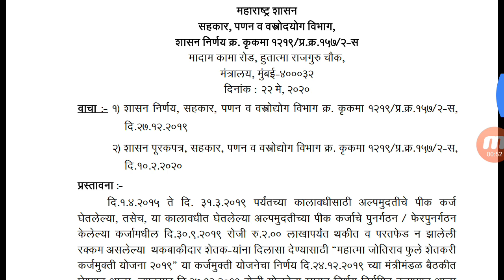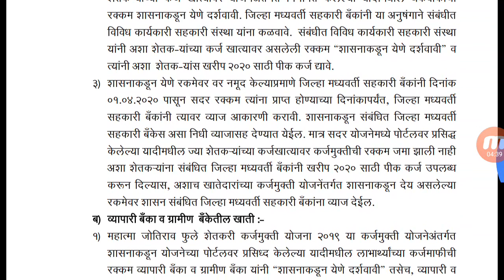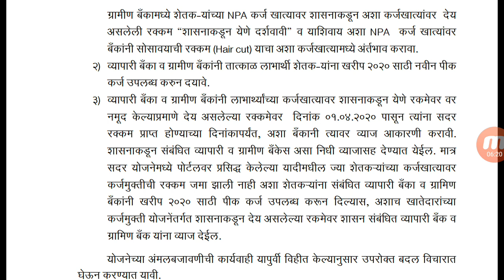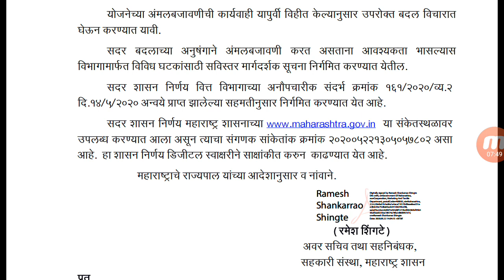कर्ज माफी संदर्भ चा नवीन GR शासन निर्णय कर्ज माफी मिळेल का ? नाही